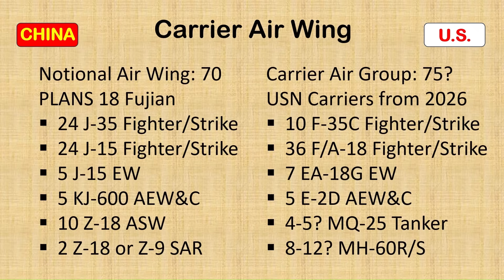Carrier Battle - U.S. & Chinese Carrier Aircraft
When U.S. & Chinese carriers go into battle, what aircraft will make up their air wings?

This briefing will examine the make-up of the U.S. & China’s carrier air wings, and look to the future.
For China this mainly refers to aircraft used on the Fujian, but also to a lesser degree to those on the Liaoning & Shandong.

Sources:
U.S. Department of Defence
Congressional Research Service
Images:
Chinese Internet